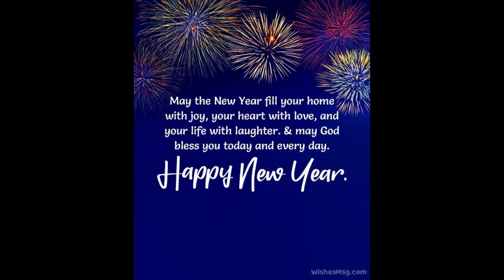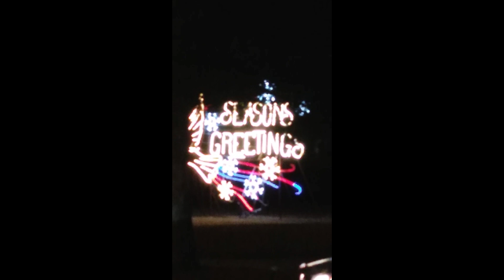Happy New Year Everyone !!!!!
the big orange tower's split's 2 provinces the Saskatchewan side and the Alberta side. where the big Christmas trees were that is the Alberta side where i was recording was the Sask side. HAPPY NEW YEAR EVERYONE OX